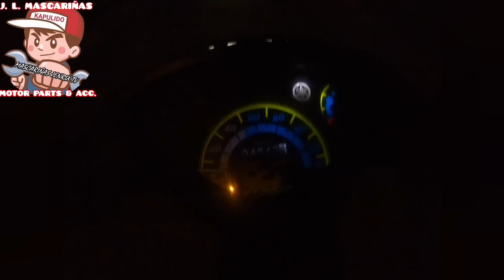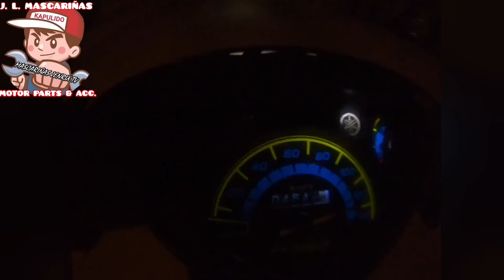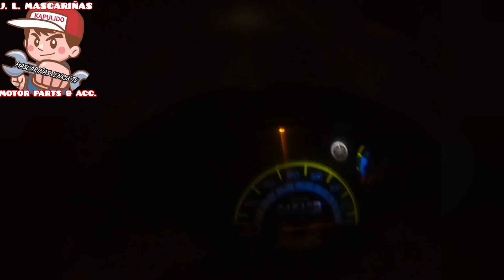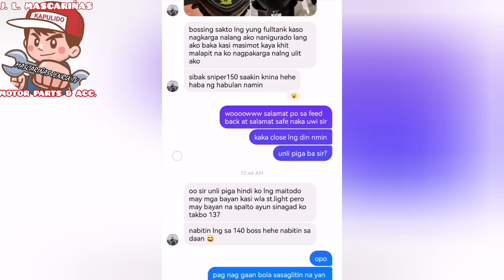59 BIGVALVES FROM LA UNION MATIPID NA MALAKAS NA UNLI PIGA PA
IF THIS CONTENT IS HELPFUL.. PLEASE  SUPPORT
MASCARIÑAS JENRIX TV
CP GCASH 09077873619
JENRIX MOTOR PARTS